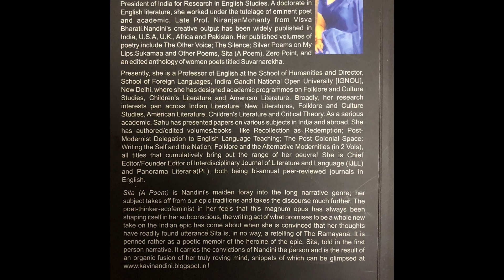Poetry Reading: Sita: A poem by Nandini Sahu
Reading from Canto II of poet and academician Nandini Sahu’s seminal book ‘Sita: A Poem’
The journey of Sita in a poetic memoir form, published by Poetry Society of India